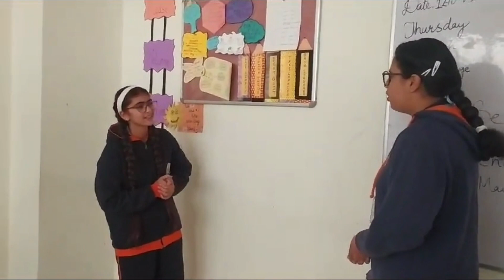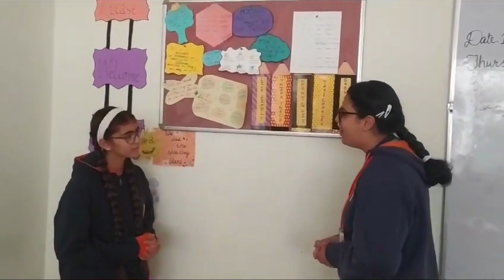CLASS : 7TH ENGLISH LANGUAGE ACTIVITY : TOURIST GUIDE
CLASS : 7TH
ENGLISH LANGUAGE
ACTIVITY : TOURIST GUIDE
Embracing the role of a tourist guide in my English language class, showcasing the beauty of our city! 🗺️📖